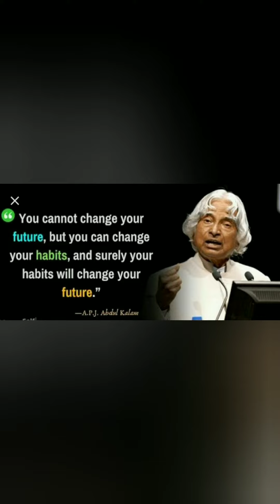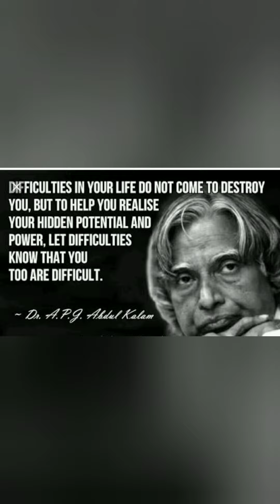TOP 10 BEST QUOTES OF DR. APJ ABDUL KALAM| BY R-TUBE| ROHIT NAIR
Hi everyone
I think you enjoyed the video of best quotes of dr. APJ abdul kalam. Get more motivation on our channel R-TUBE.